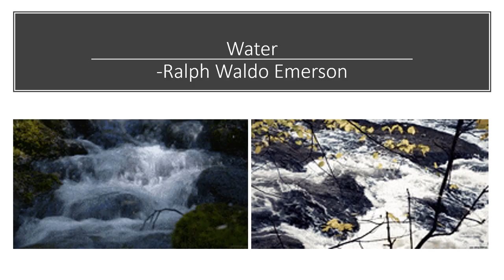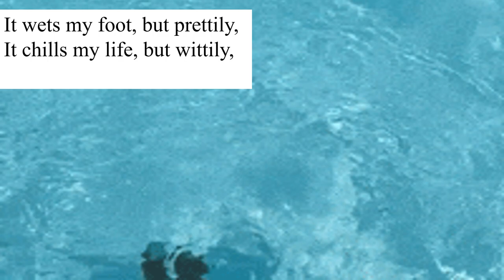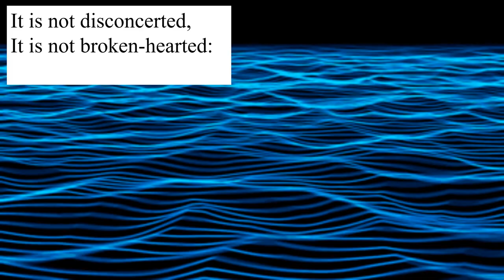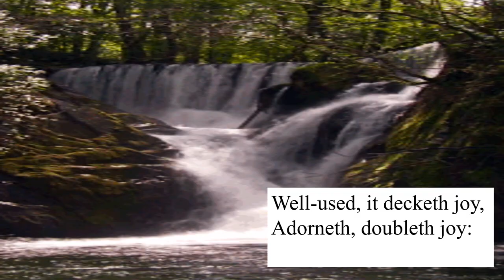Water Ralph Waldo Emerson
This video gives a paraphrase and a summary of the poem. The images have been used only for academic purpose.This poem has been prescribed to the students of SYBCOM/BA/BSC of VNSGU,SURAT.